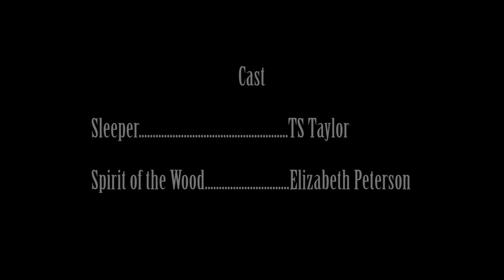SHADOWLAND by Tommy Taylor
A short film, conceived, filmed and edited while in residency at the Hambidge Art Center, Rabun Gap, Georgia. Oct. 2013